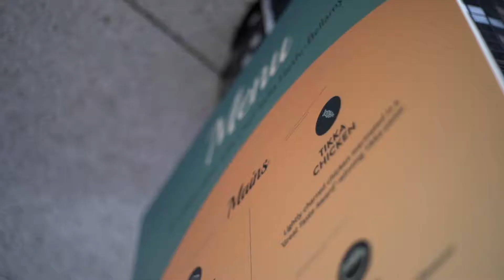Pure Punjabi Indian Food experience in Stockholm for The Freshworks European Roadshow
We were proud to have delivered traditional North Indian food for our client Freshworks, across 10 European cities by using our meal kit sachets. We prepare these from scratch for anyone to be able to have wholesome delicious Punjabi food quickly and easily by adding the fresh ingredients. We simply took our meal kits to each city and had wonderful teams in place at every venue to work with our Chef Safia to reproduce our food. Here we are in Stockholm Sweden!